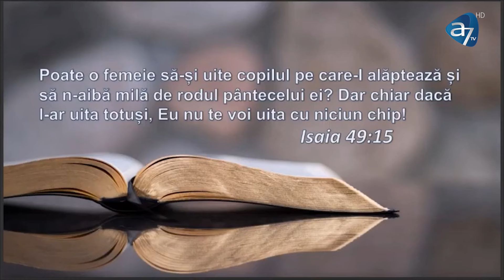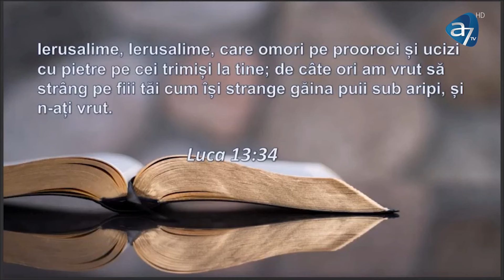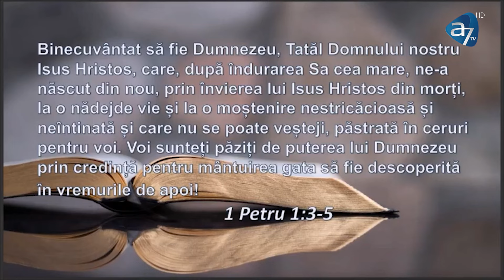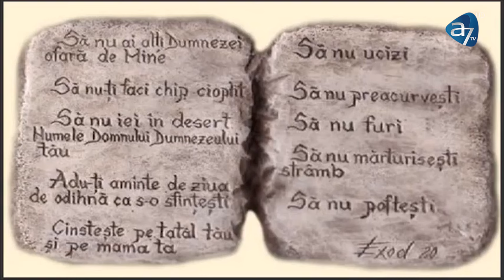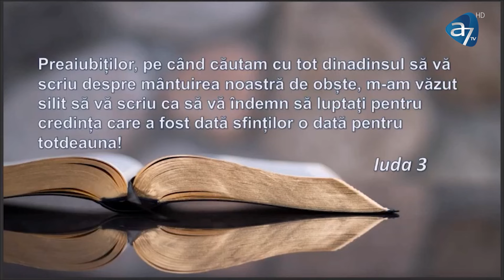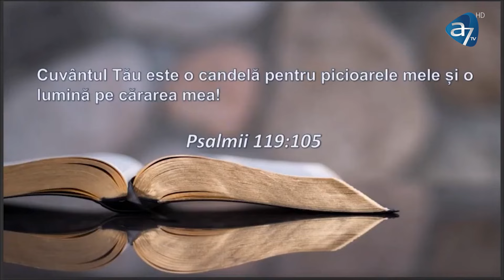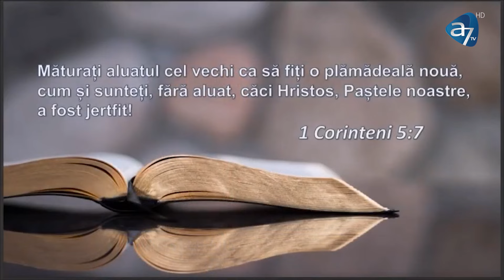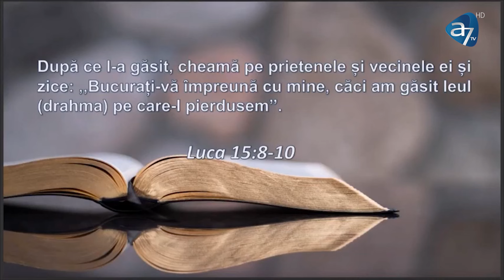PROIECTUL RESTART – PILDELE DRAGOSTEI – 2. Drahma pierdută -Cornel Dărvășan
Sâmbătă, 5 octombrie, la Proiectul Restart, ora 14 pe A7TV, Cornel Dărvășan ne va vorbi despre drahma pierdută, adică bănuțul care este pierdut în casă. Pe cine reprezintă această monedă și  care sunt reverberațiile acestei învățături până în zilele noastre?